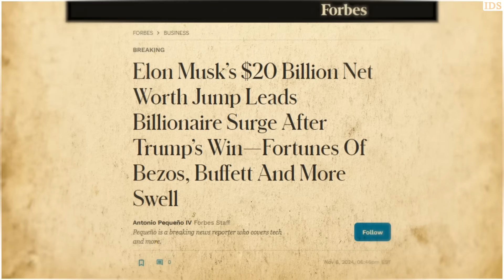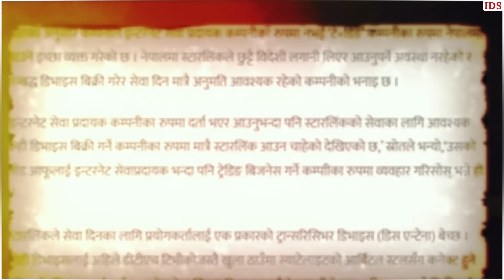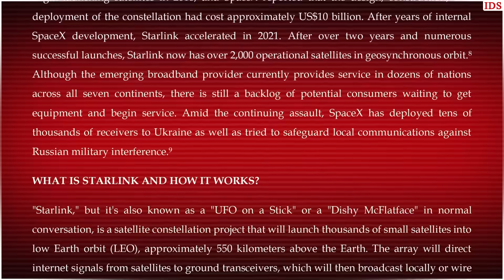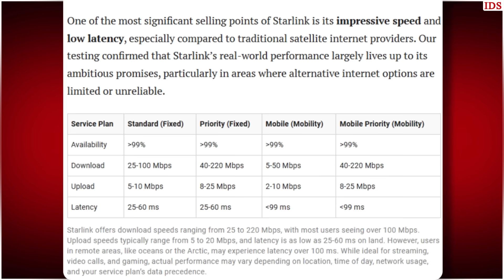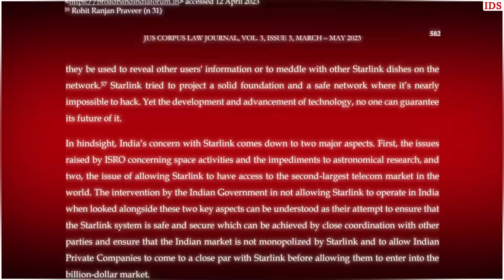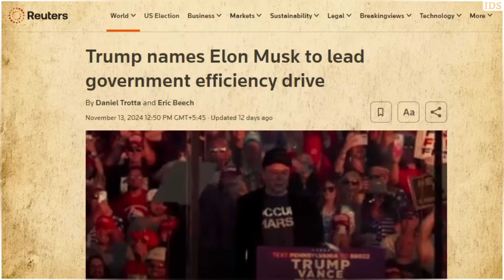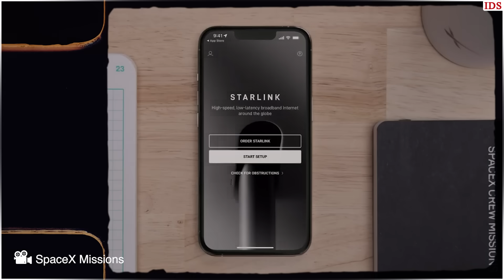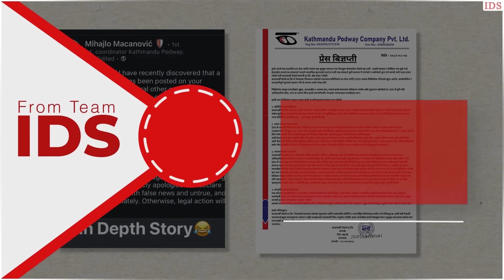What Elon Musk Wants From Nepal? | Starlink In Nepal Explained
Starlink, Elon Musk's satellite-based internet service, is rumored to be launching in Kathmandu soon. If introduced, it could revolutionize internet access in the region, offering high-speed, low-latency broadband connectivity even in remote and mountainous areas. We explore the incentives of Starlink and how the country is approaching toward this investment.

Your voice matters, and we're committed to ensuring the proper acknowledgment of our work. Together, we can make a difference!